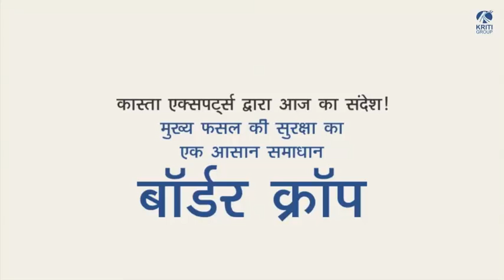कैसे करें मुख्य फसल की सुरक्षा | Kasta Pipes & Fittings | Shri Narendra Kumar Tambe